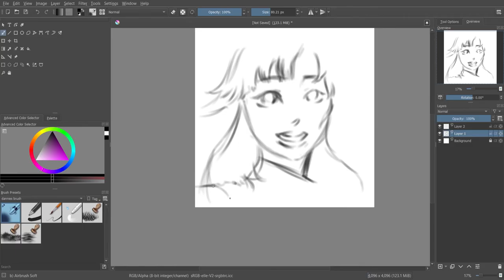POP CITY | SKETCH | MARIYA TAKAUCHI | PLASTIC LOVE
It's been 3 yrs since the plastic love made the most recommend video in youtube...
And I never tired listening to this city pop vibe🎶
Here's a simple digital sketch for mariya takeuchi's anime style